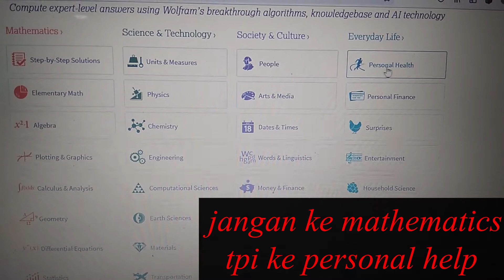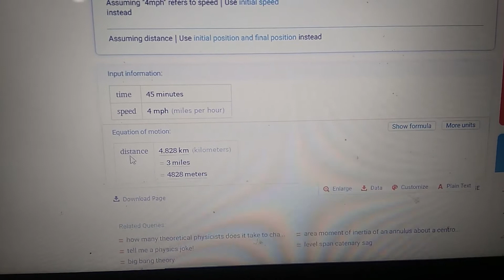bingung sama soal jarak dalam MTK ? saya punya cara cepat nya